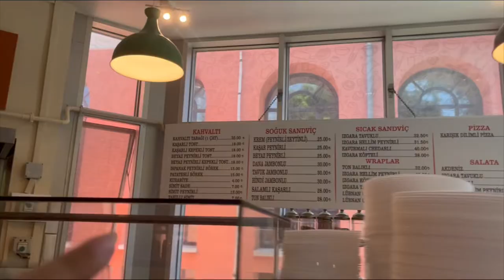Bezmialem ve Galata üniversitesini gezdik / İlk video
Merhaba🙃 ilk videomu yayınladım. Üniversite tercihlerinin açıldığı bu dönemde sizlere yardımcı olabilmek için arkadaşımla kazandığımız okulları gezerken vlog çekmek istedim. Desteğiniz için teşekkür ederim.